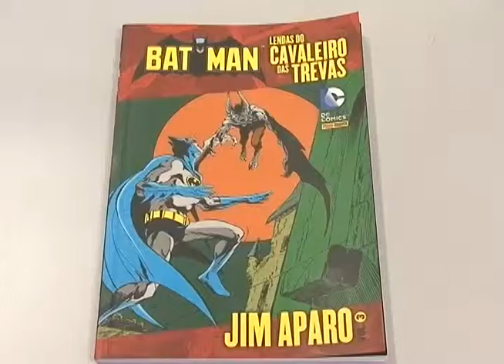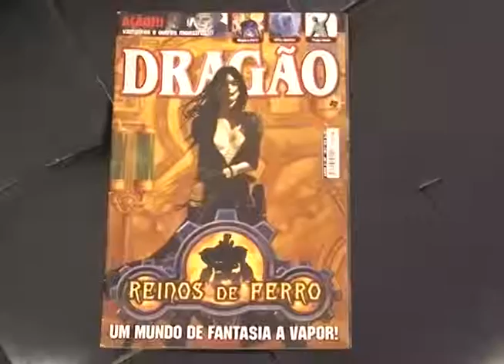Matéria sobre história em quadrinhos exibida em 04 de fevereiro de 2016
Imagens: Jaime Moreira
Natália Rocha: Repórter
Laluna Gusmão: Estudante
André Moreira: Historiador
Emily Avelar: Estudante